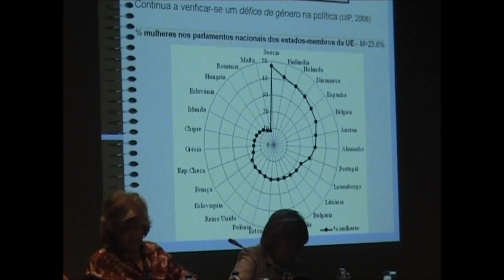Congresso Feminista 2008 | Fundação Gulbenkian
O Congresso Feminista realizou-se em 26, 27 e 28 de Junho de 2008. Celebravam-se, nessa data, os 80 anos do último Congresso Feminista que se realizou em Portugal (o 2º Congresso Feminista e da Educação, de 1928). Para quando o próximo congresso ? (este deixou saudades!)